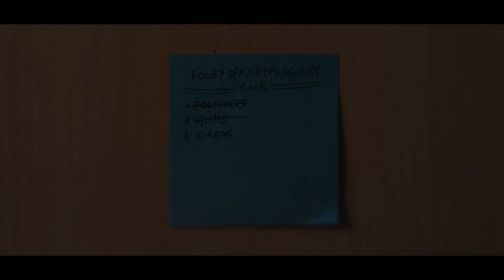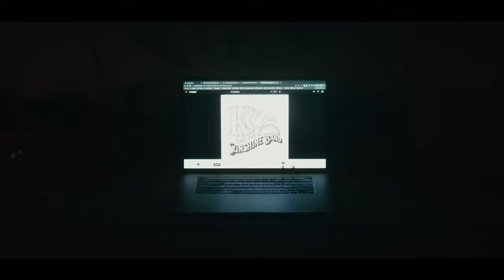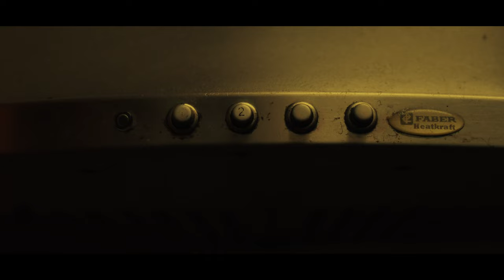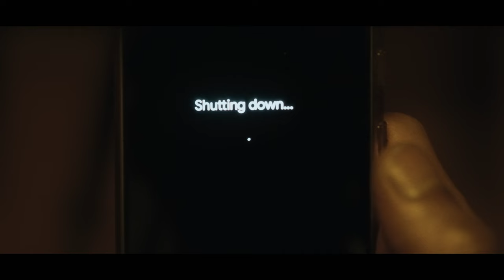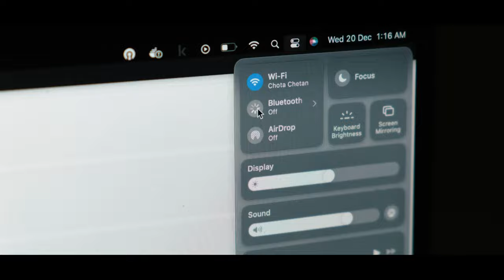FOLEY | SHORT FILM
Synopsis: A Foley artist, buried deep in his work, suddenly senses an uncanny disturbance in the stillness of his apartment at the dead of the night.

Music
Song: I'm Your Boogie Man
Artist: KC & The Sunshine Band
Soundtrack from: Brick (2005), Silent Hill 1&2
Song: Tubular Bells Part-2
Artist: Mike Oldfield